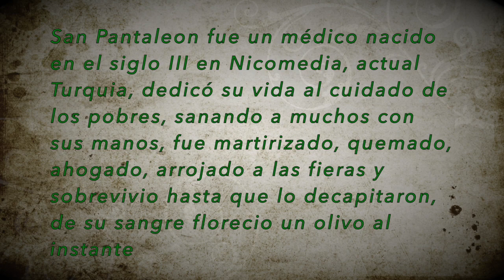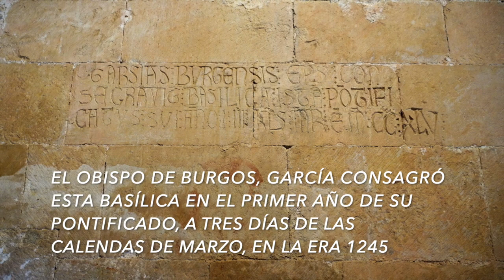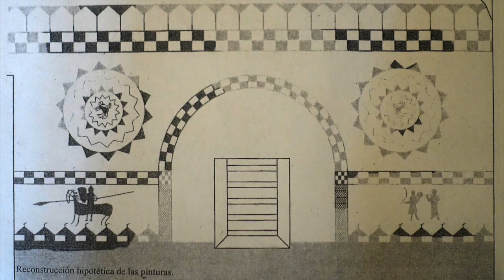Romanico San Pantaleon de Losa, Burgos HD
Románico en el norte de Burgos, valle de Losa, un navío gigante navegando por tierra, misterioso templo de San Pantaleón